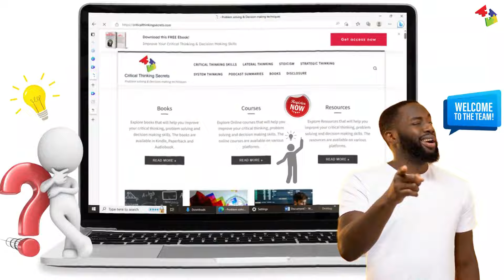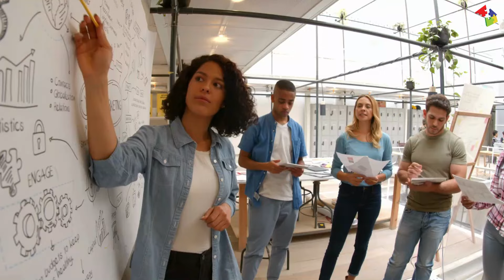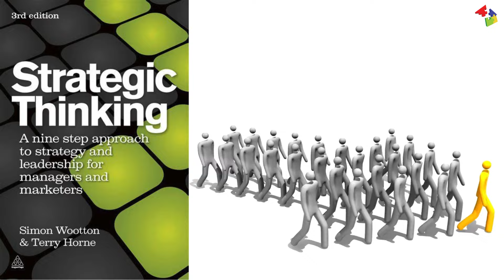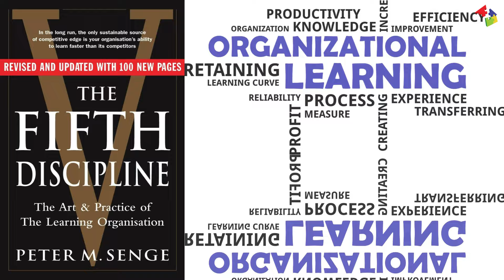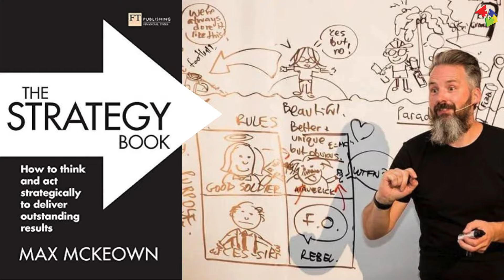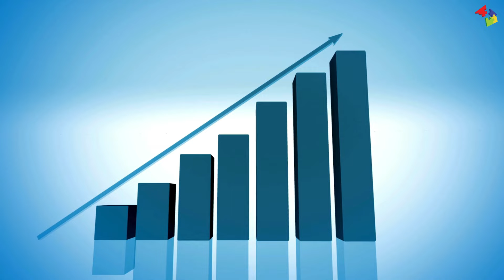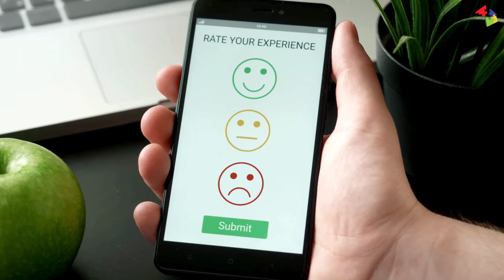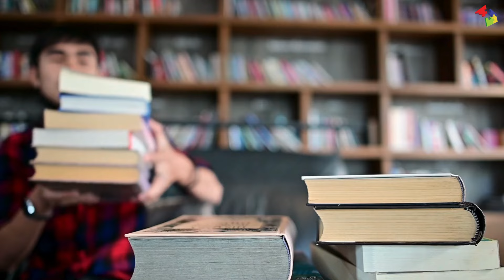The Top 20 Best Books on Strategic Thinking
21 best books on strategic thinking, based on recommendations from experts in the field and reviews from readers.

Welcome back to Critical Thinking Secrets, the channel where we help you improve your critical thinking skills. In today's video we count-down the 20 best books on strategic thinking, based on recommendations from experts in the field and reviews from readers.

The books on this list provide a wealth of knowledge and insights into the art and science of strategic thinking, from the timeless wisdom of Sun Tzu’s “The Art of War” to the practical tools of Robert S. Kaplan and David P. Norton’s “The Balanced Scorecard.” Whether you are looking to develop a new business model, create a culture of innovation, or lead your organization through a period of change, these books will provide you with the inspiration and guidance you need to succeed. We hope that this list will be helpful in your quest for knowledge and that you will find these books to be valuable resources in your journey towards becoming a strategic thinker and leader.

Strategic thinking is a critical skill for leaders and managers in today’s complex and rapidly changing business environment. To develop effective strategies, one needs to have a deep understanding of the organization’s goals, resources, and competitive landscape, as well as the ability to think creatively and adapt to new challenges.

For others and more details, check out the full article at CriticalThinkingSecrets.com

Become a better, more informed and independent thinker today.

Courses:
Critical Thinking Courses on Skill (Get 1 month Free on Skillshare):

Perfect for curious people who love to learn, busy people who don’t have time to read, and even people who aren’t into reading.

Keep growing smarter!
The Critical Thinking Secrets Team,
Till next time